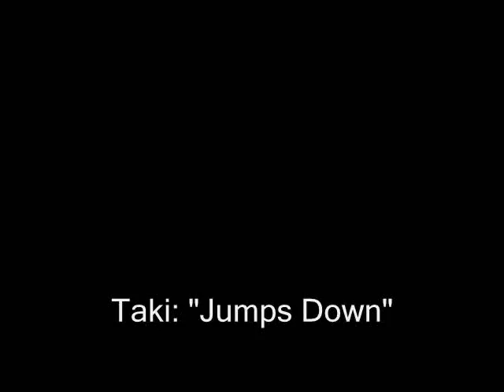Five Nights at Ninja's 3 Part 89: A New Animatronic...?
This audio belongs to Warner Brothers.

Anyways Taki is searching for rooms to find a secret until she encounters a New Animatronic...